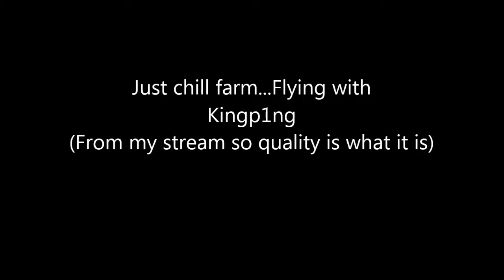Fun with recursion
Recursion Real Time Stat Tracker is awesome! :D